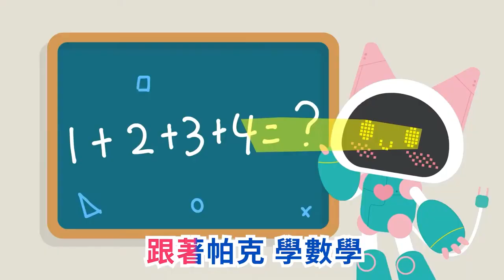幼兒學數學 | 英文閱讀 | 房子數一數 | 兒童數學 | 你好泡泡 | Ni Hao English | Count the Houses | Math | KID | STEM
掌握幼兒學習黃金期，學習第二外語能力，
頂尖STEM邏輯思維，閱讀能力的增進，理解思維提升up up！

更多線上 / 實體中文課程